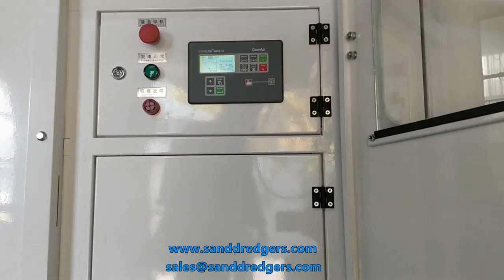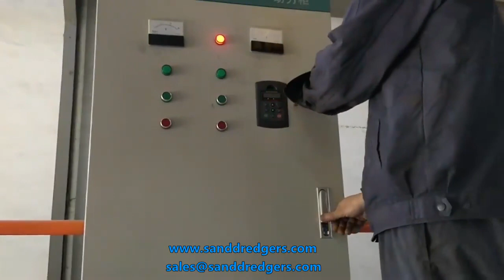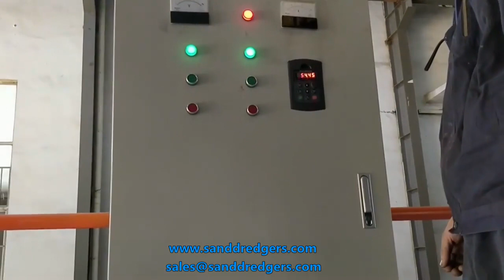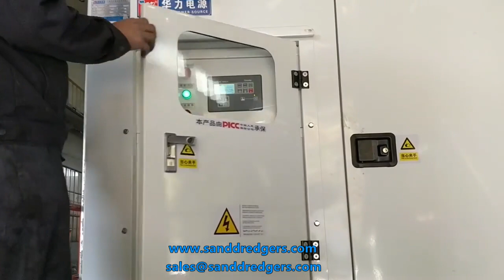High Quality Submersible Slurry Pump Dredger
Submersible slurry pump dredger is also called submersible slurry dredger or submersible sand dredger. Submersible slurry pump dredger is designed and manufactured with optimized hydrodynamical technology for sand dredging and silt clearing. OCEAN Pump brand ZJQ series submersible dredger is equipped with our own specially designed submersible dredger pump, advanced high efficiency suction reamer head and the famous brand motor.  All of them are integrated together to realize high dredger suction ratio, more thorough dredging and large slurry or sand output.